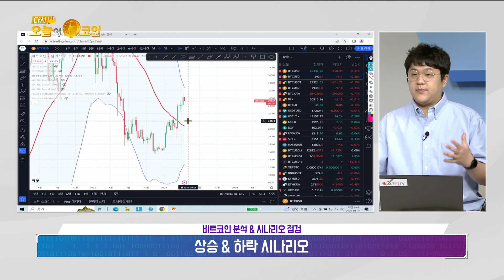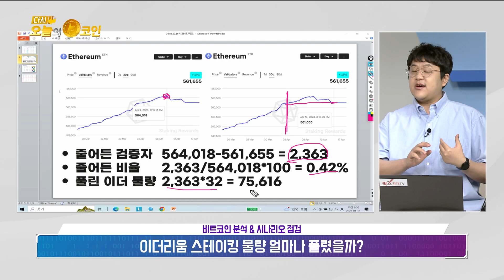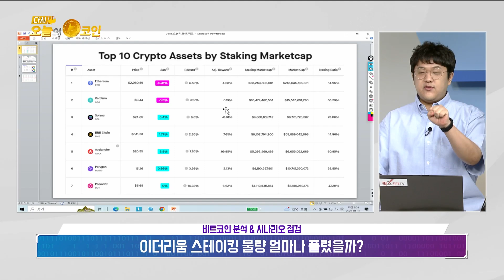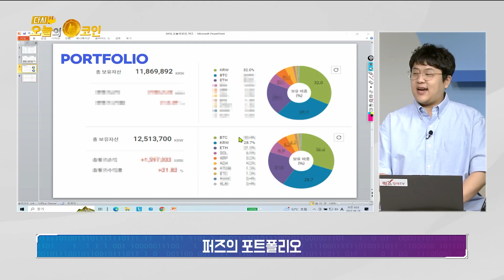비트코인 여전히 상승 가능성 높다?/이더리움 스테이킹 물량 얼마나 풀렸을까?/비트코인 분석 & 시나리오 점검/퍼즈의 포트폴리오